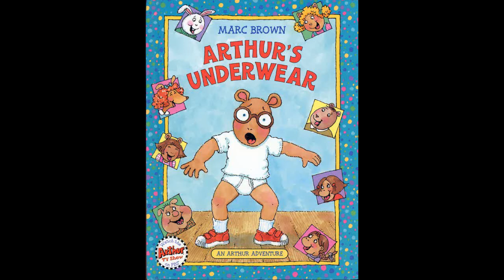Arthur's Underwear by Marc Brown read by Grandpa Tom